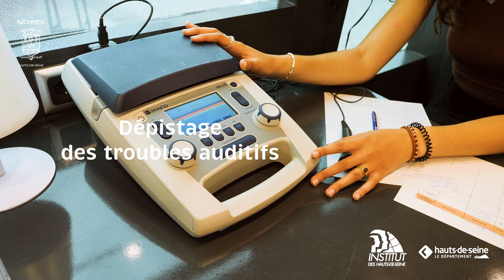Le Bus Santé Femmes fait escale à Sèvres le mercredi 28 juin 2023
Depuis 2019, ce bus se présente comme une antenne mobile sociale et de prévention. Il garantit un véritable anonymat dans l’accompagnement personnel grâce à son aménagement atypique. Ce bus est composé d’un espace d’accueil, d’orientation, d’évaluation et d’attente, d’un espace dédié aux dépistages, de trois espaces pour les entretiens individuels avec un professionnel, enfin de sanitaires.

Mercredi 28 juin de 10 h à 14 h – Parvis de l’Hôtel de ville
Accès gratuit et sans rendez-vous à toutes les femmes majeures